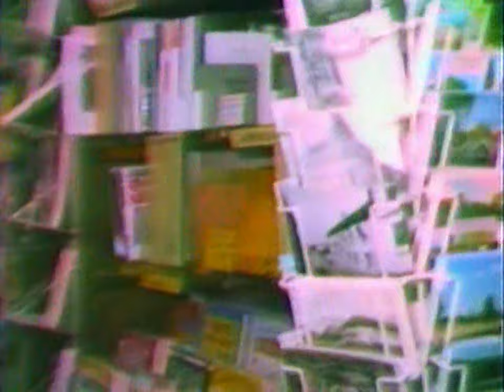1982, den 2 jan. Köpmän på Prästgatan. Hans Hacksell intervjuar.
00:00:00   Inledning Hans Hacksell
00:00:37   Lars Nilsson, Bokhandeln
00:03:36   Peter & Margareta Waldén, Eks
00:06:30   Bengt Rosendahl, Tore Almkvist, Järnaffären
00:08:31   Rune Engberg, Havannamagasinet
00:11:31   Lasse Källqvist, Lasse Gjutare
00:13:57   Ewert och Britta Johansson, Nora Cigarr- & Tobaksaffär
00:20:08   Lasse Israelsson, Israelssons möbler
00:22:34   Stig Fredriksson, ICA sportavdelningen

Kamera: Åke Mossberg